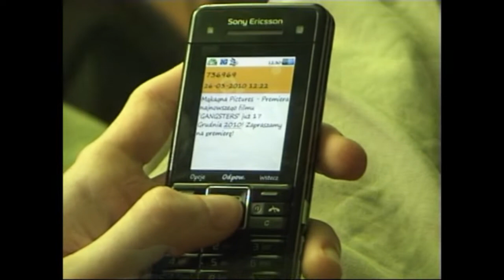Teledysk - Borys ft. Mąkagna Pictures - "Będę czekał" (gay version)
TAK powinny wyglądać teledyski kawałków Borysa! Ekipa Mąkagna Pictures no i głos Borysa w rolach głównych. (Pardon za kiepawą synchronizację i średnią jakość obrazu, wkrótce remake zmontowany na nowo!)

Uwaga, najbardziej gejowski filmik na YouTube! Jeśli masz słabą psychę, nie oglądaj! A jeśli się odważysz...

Przed użyciem zapoznaj się z niniejszym opisem bądź skonsultuj się z lekarzem lub farmaceutą, gdyż każdy filmik oglądany w nieodpowiednim towarzystwie i nastroju powoduje zgagę i srakę.

Ministerstwo Zdrowia ostrzega!

Niniejszy produkt posiada atest PZH i PiS.

Pozdrawiam i polecam. Piotr Fronczewski.

(Muzyczka w tle to oczywiście utwór Borysa Czapiewskiego "Będę czekał" pochodzący z płyty "Początek" wydanej przez EMI Music Polska - oficjalny teledysk

PS: Filmik jest zrealizowany tylko i wyłącznie w celach HUMORYSTYCZNYCH. NIE ma na celu nikogo obrazić i NIE nawołuje do jakichkolwiek poglądów.

PS 2:  Aktorzy występujący NIE są prywatnie homoseksualistami. Jak ktoś ma problem z jarzeniem... To ŻART! (Co do gościa pykającego na keyboardzie i Borysa - tutaj już takiej pewności nie ma...)